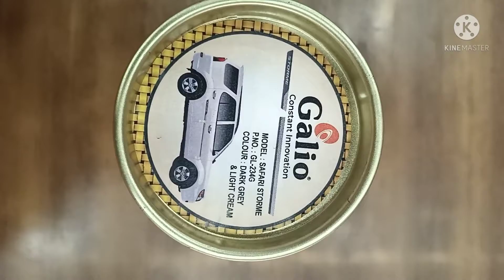TATA SAFARI STORM CUSTOMISED GRAPHICS..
PRADEEP CAR DECORATOR
PHONE NUMBER.
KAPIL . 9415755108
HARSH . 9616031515